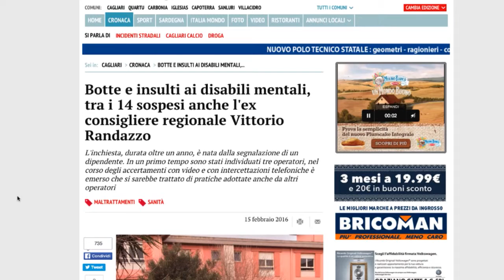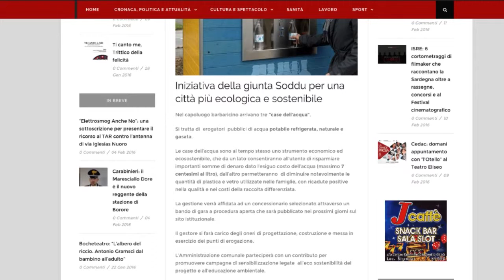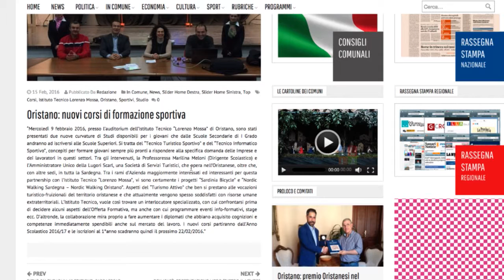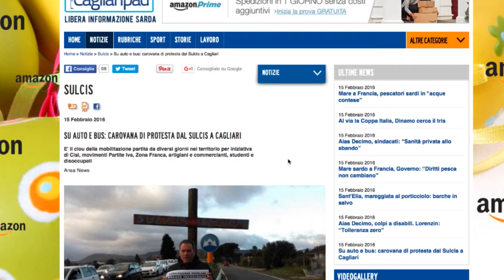Sardegna, la rassegna stampa del 16/02/2016